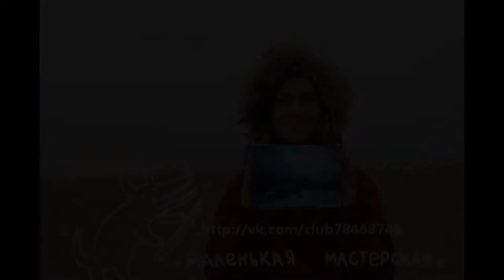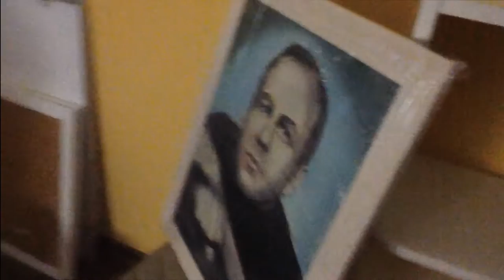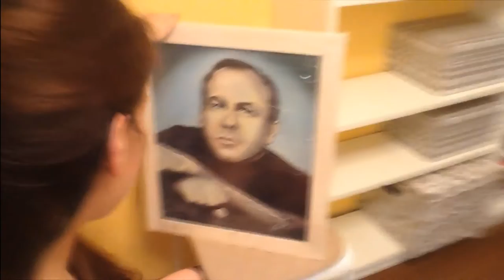Gift. Greg Graffin by Zina Borisova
Zina ZZz art as a gift for my wife
more: